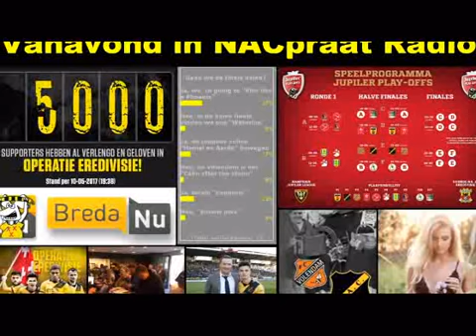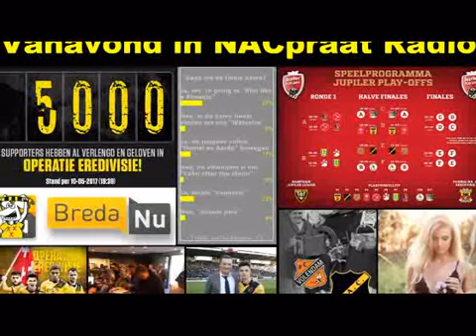NACpraat 11 5 2017 Nabeschouwing Almere City FC NAC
Nabeschouwing op de wedstrijd Almere City FC - NAC, van vrijdag 5 mei 2017.